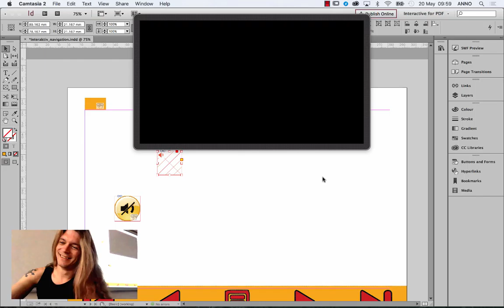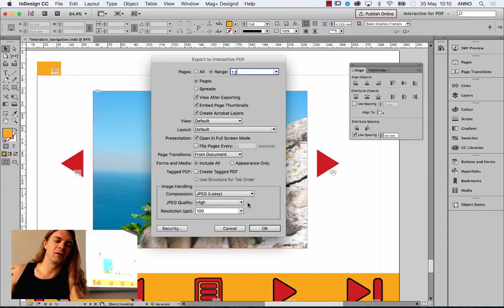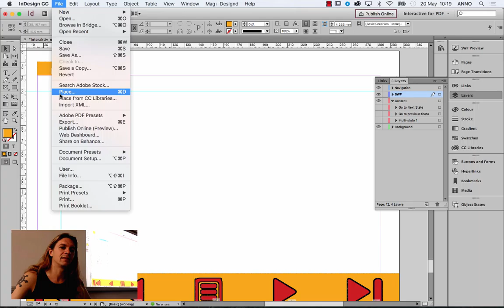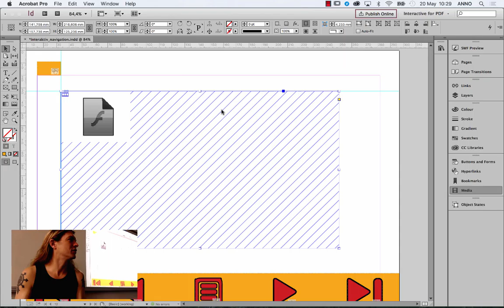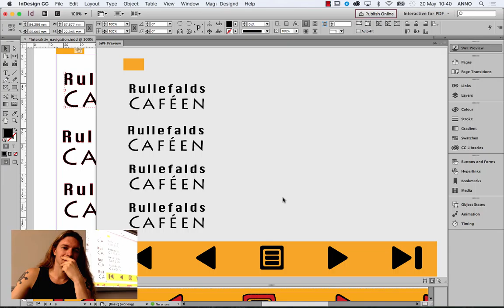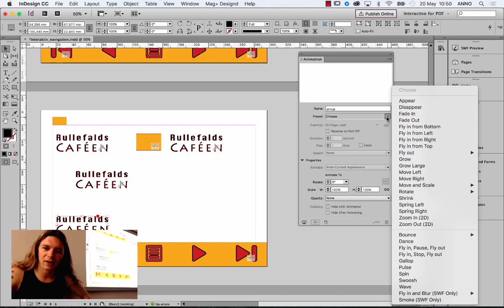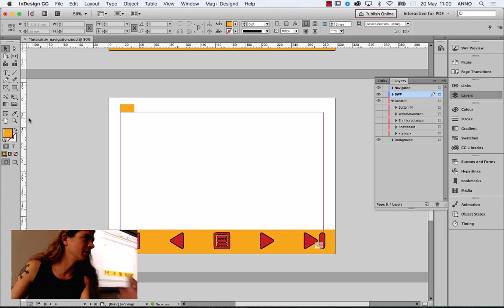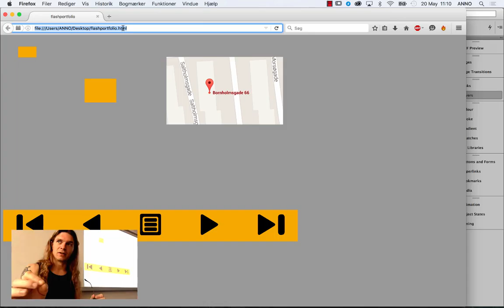InDesign: Interaktive dokumenter - slideshow animation (swf relateret)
Videoen omhandler hvordan du laver slideshow gallerier og hvordan du arbejder med animation i din InDesign fil. Der vises her hvordan disse elementer skal gemmes og genindsættes i InDesign filen, og hvordan man efterfølgende bearbejder sin pdf fil, så den kommer til at virke korrekt, selvom der er swf indhold i den.

Sidenote:
Husk at de fleste mobile enheder ikke understøtter SWF filer. Dermed vil pdf filen ikke kunne ses på dem. Derudover skal folk have installeret flashplayer for overhovedet at kunne se swf indholdet i pdf'en.